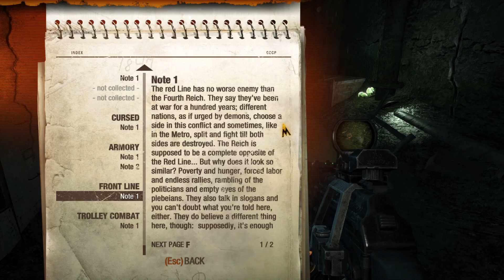Let's Play Metro 2033: Redux (Part 5)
Welp, we're getting into the thick of things, aren't we? Between the Reds and the Nazis, I just can't imagine liking either, oh well. At least the Rangers are alright. I hope you enjoy.